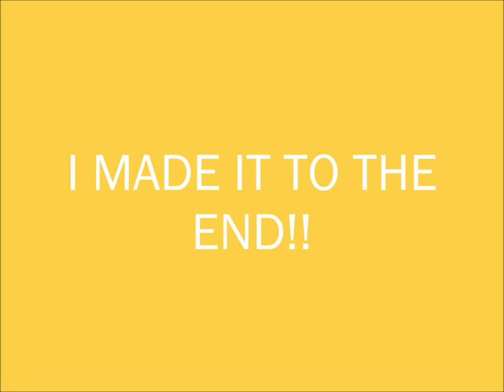Train Ride Into a Void Gameplay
An action packed Roadblocky video about me driving a train into a viod.

Expect more of these coming soon!

P.S Don't worry we will still be making animations too! :)